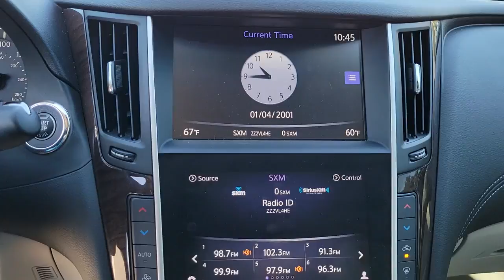2019 INFINITI Q50 Orlando, Sanford, Oviedo, Altamonte Springs, Apopka, FL NP514350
Used 2019 INFINITI Q50 3.0t LUXE

Sanford Infiniti
995 Rinehart Rd

CARFAX 1-Owner Silver Plus Certified Excellent Condition LOW MILES - 34985! PRICED TO MOVE $600 below Kelley Blue Book! Moonroof CLICK ME!SHOP WITH CONFIDENCESilver Plus vehicles are offered as pre-reconditioned or as-is 3-Day/300 Mile Vehicle Exchange or Return Program*: See Program Information page for details Silver Plus vehicles come with a comprehensive CARFAX report All Vehicles are detailed at delivery Silver Plus vehicles qualify for competitive financing and can help alleviate negative equity Many Silver Plus vehicles have the balance of the manufacturers warranty remaining and are eligible CARFAX 1-OwnerKEY FEATURES INCLUDESunroof Back-Up Camera Turbocharged Satellite Radio iPod/MP3 Input Bluetooth  CD Player Aluminum Wheels Keyless Start Dual Zone A/C Brake Actuated Limited Slip Differential MP3 Player Keyless Entry Remote Trunk Release Child Safety Locks Steering Wheel Controls.OPTION PACKAGESINFINITI RADIANT INTERIOR AMBIENT LIGHTING SPLASH GUARDS. INFINITI 3.0t LUXE with Graphite Shadow exterior and Stone interior features a V6 Cylinder Engine with 300 HP at 6400 RPM*. Non-Smoker vehicle Remainder of Factory WarrantyEXCELLENT VALUEThis Q50 is priced $600 below Kelley Blue Book.BUY FROM AN AWARD WINNING DEALERSanford INFINITI is a Florida car dealer totally focused on customer satisfaction and value. We are full of INFINITI experts with a committed sales staff with many years of experience satisfying our customers inquiries and automotive needs. Sales price includes a $1000 finance discount. Customers must finance with one of our preferred lenders to obtain the finance discount..